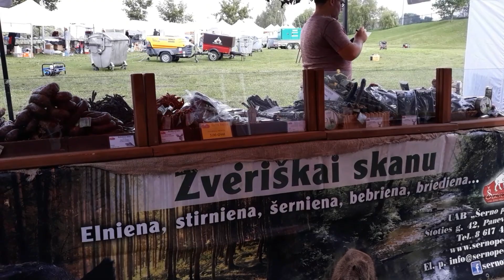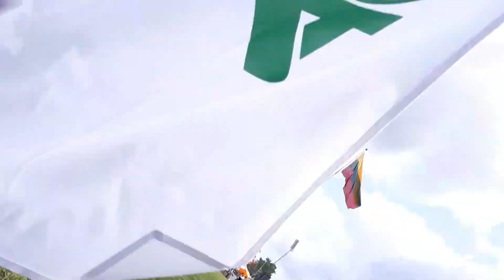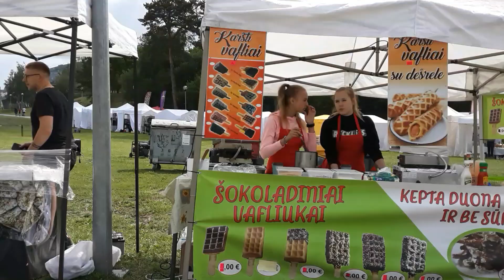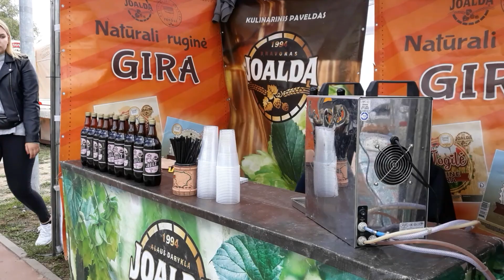Литва город Йонава. Обзор перед праздником.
Йонава день города. До основного праздника еще 6 часов.